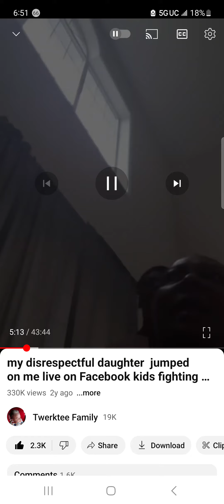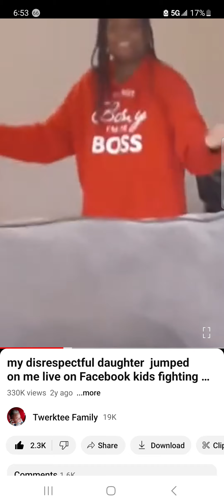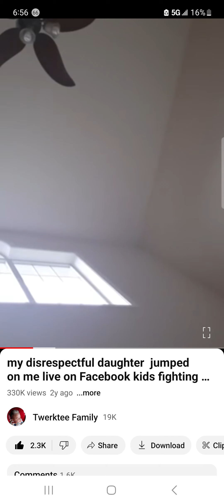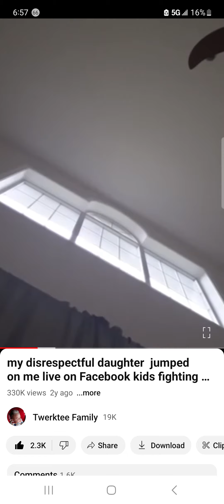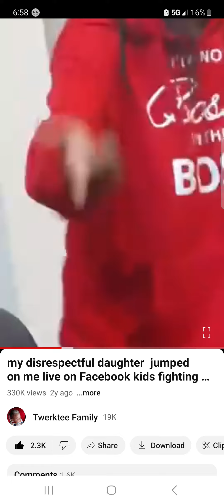disrespectful precious jump on me on live this when u first started doing them drugs with that boy